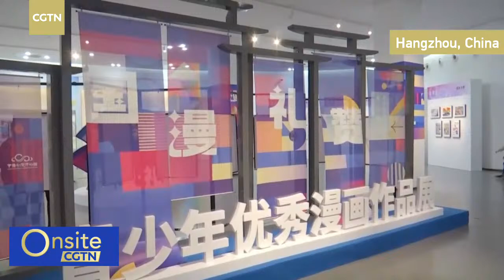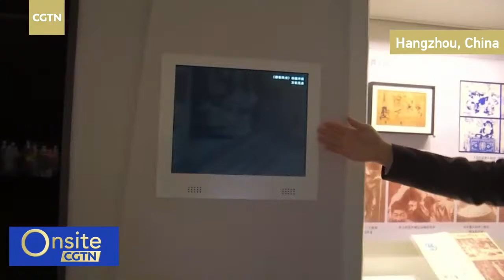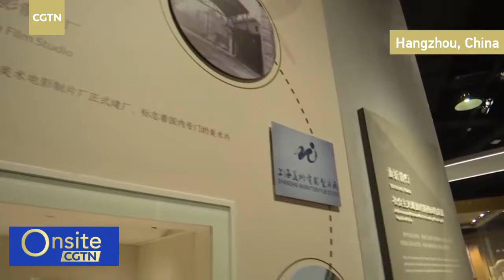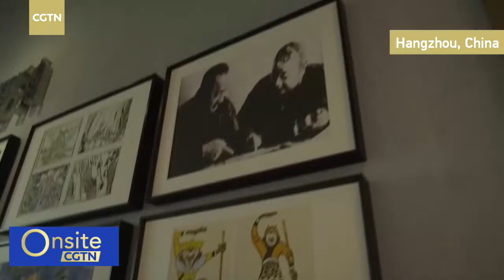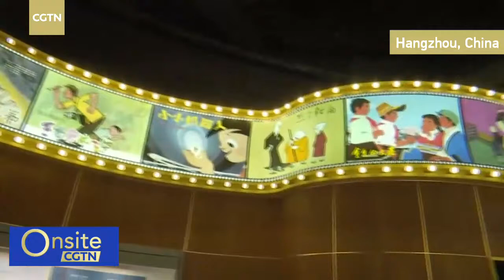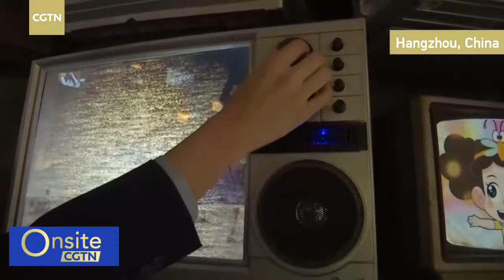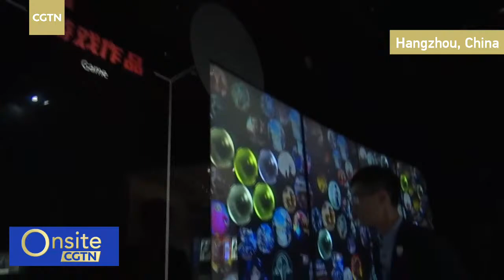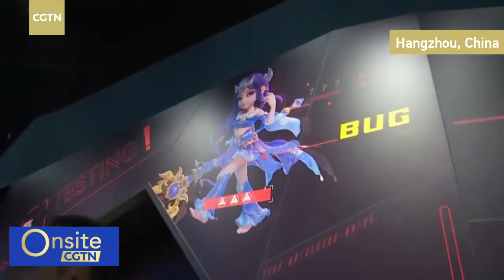Live: A tour of Chinese animations over the past 100 years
2022 is the centenary of Chinese animation. From the traditional ink animation back in the 1960s to blockbusters in recent years, such as "Monkey King: Hero Is Back" and "Nezha: Birth of the Demon Child," the 100-year journey and its brilliant works are unique in the world's animation history. And now they are well-preserved in the China Cartoon & Animation Museum in Hangzhou, capital of east China's Zhejiang Province. Join CGTN's Wu Bin for a tour.